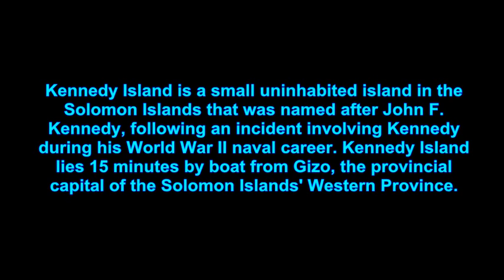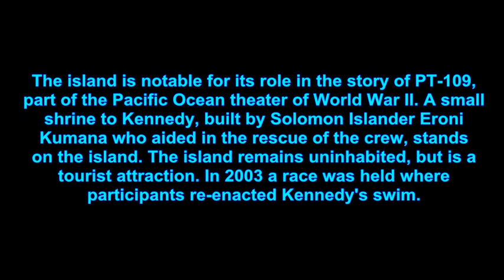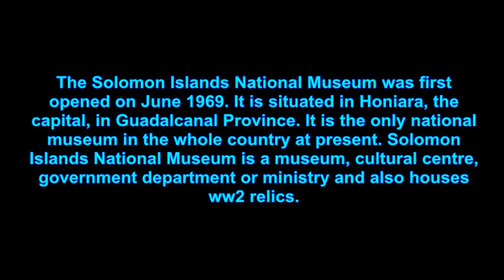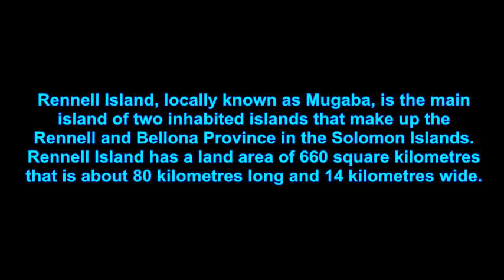TOP TEN PLACES TO VISIT IN SOLOMON ISLANDS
Top ten places in Solomon Islands